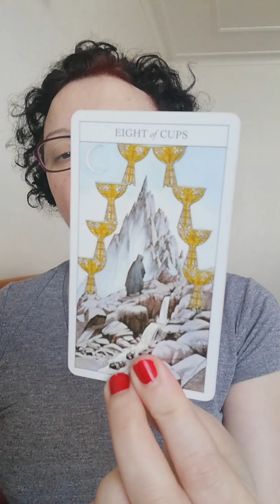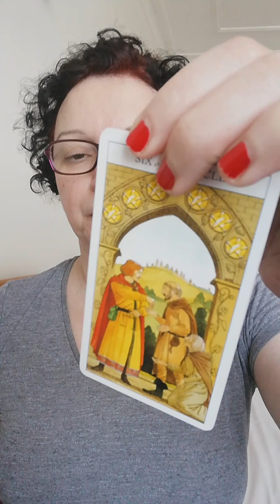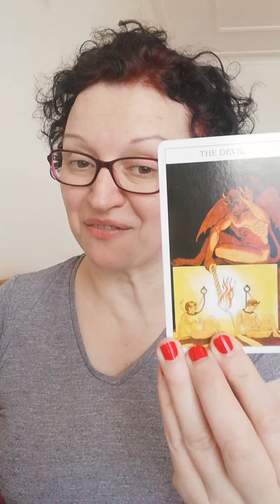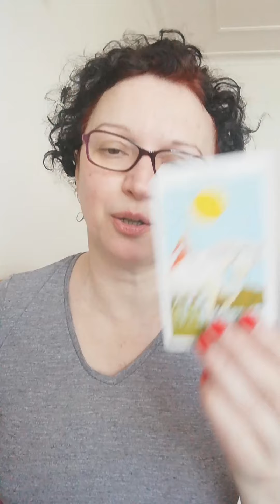The obsession is over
Today is all about how the obsession is over.

Hopefully this will put a smile on your face, and will bring some clarity to whatever your situation is. As you know, this is a general reading therefore it might not resonate with everyone. Also some subjects can be triggering so please, take them with a pinch of salt as tarot is a tool, a different approach and perspective on things. Et voilà!